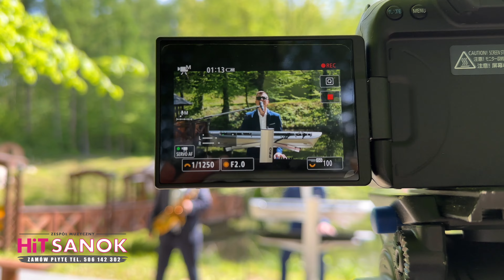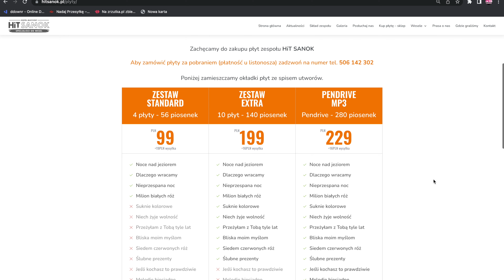HiT SANOK - Ze zdwojoną siłą WEEKEND 52 2023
🎥 NAGRANIE MATERIAŁU ► Arkadiusz Habrat
🎞 MONTAŻ ►Arkadiusz Habrat

00:00 W tym odcinku
00:57 Przygotowania na planie nagrywania
2:20 Zapowiedź wakacyjnych teledysków
7:30 Prezentacja nowych płyt
9:29 Zakończenie

📌  Pięćdziesiąty drugi z cyklu "Weekend z zespołem HiT SANOK", w którym przedstawiamy relację z nagrywania nowych teledysków.
W każdym miesiącu w kolejnych odcinkach chcemy pokazywać, jak wygląda HiT SANOK "od kuchni", gdzie gramy, co się dzieje na imprezach, co mówią o nas uczestnicy imprez.
Zostawcie łapkę w górę, komentarz i udostępniajcie - niech idzie w świat :)
Dziękujemy :*

► Wideo prezentuje jedynie umiejętności muzyczne zespołu HiT SANOK. Zabronione jest publiczne odtwarzanie, pobieranie oraz kopiowanie materiału w całości lub we fragmentach.